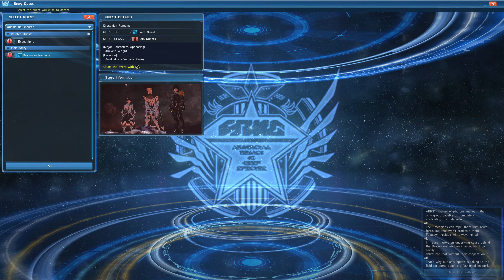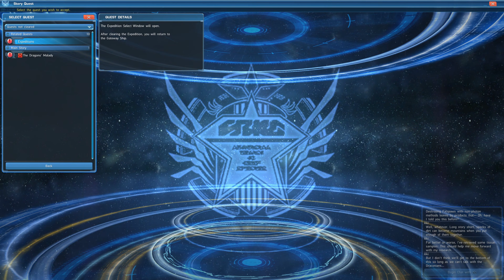Phantasy Star Online 2 Beta - Walkthrough 50 - Draconian Remains